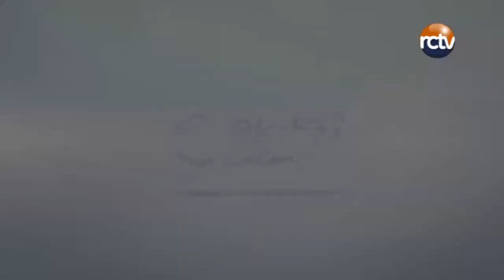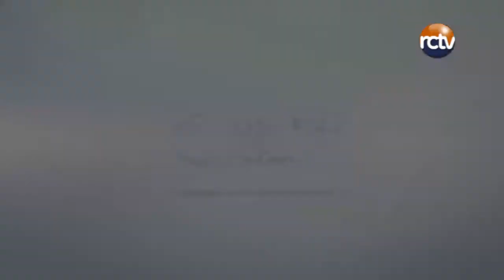SMART TECHNOLOGY | CIREBON KATON SMART CITY